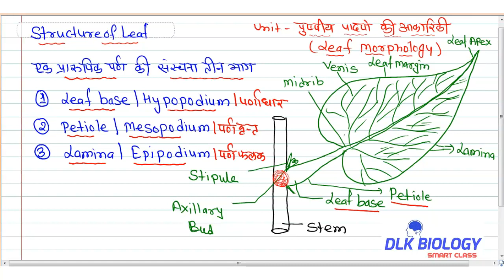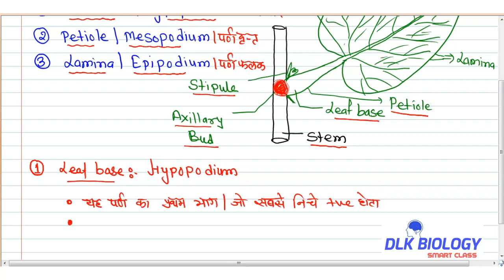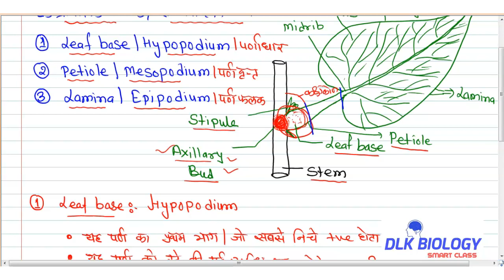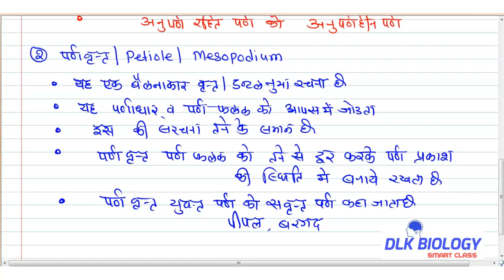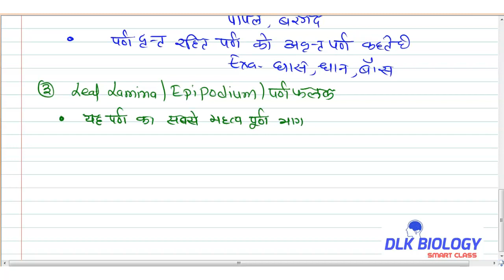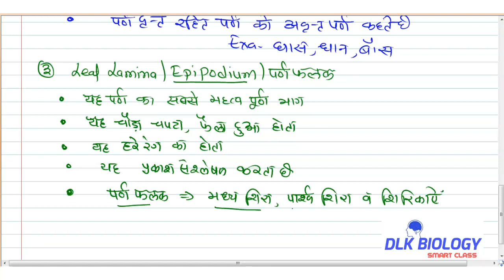STRUCTURE OF LEAF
Best BCLASS 11,NEET
SUBJECT BIOLOGY
LESSON 5
LESSON NAME MORPHOLOGY OF FLOWERING PLANT
BOARD RBSE,CBSE NCRT OTHER BOARD
Best Biology Teaching By D.L.Kumhar Helpful For All Biological Examsiology Teaching By D.L.Kumhar Helpful For All Biological Exams

Best Biology Teaching By D.L.Kumhar Helpful For All Biological Exams